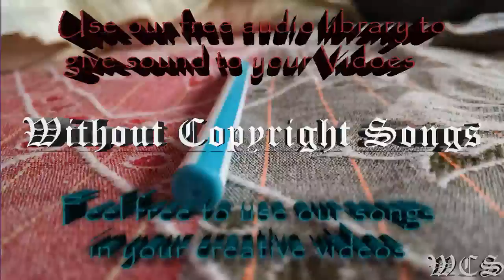Elektronomia & JJD Free WCS Release